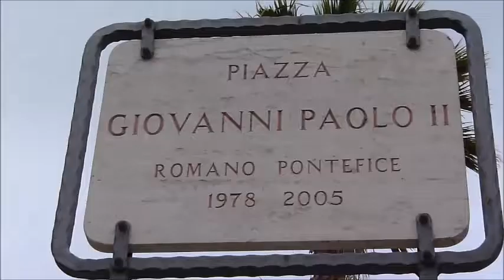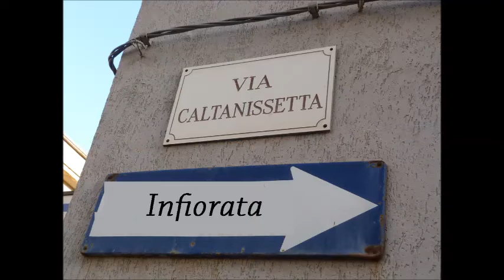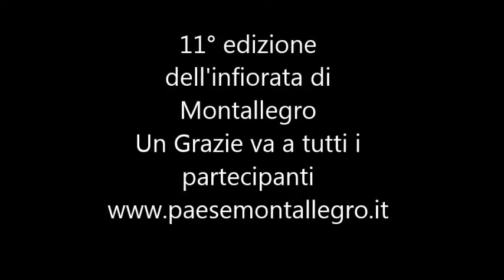infiorata 2013 di Montallegro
infiorata